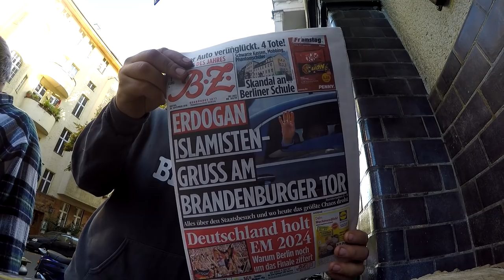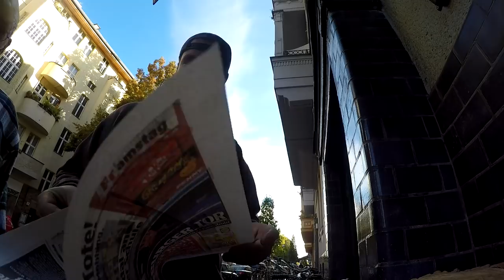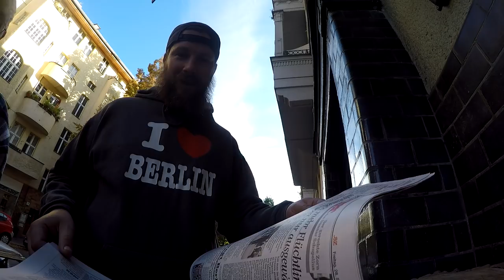Mini Parklücke, Nexus 8 Gang Hinterrad Ausbau + Einbau, Kettenpflege, Leihmesser # 563 Tommys Vlog´s